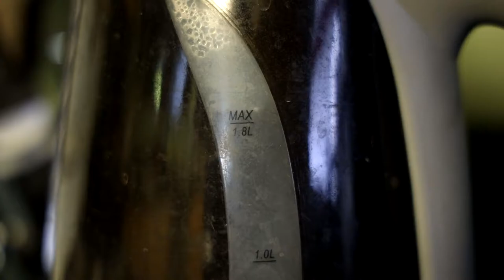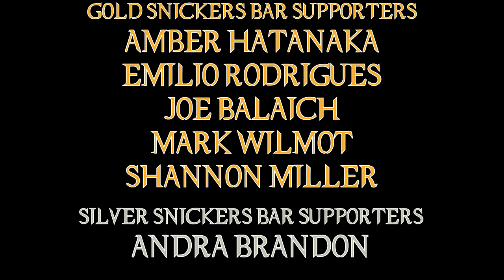A Quiet Place Part 2 Movie Review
After nearly seven months, I finally returned to the movie theaters and I was happy for this to be my first movie to welcome me back!